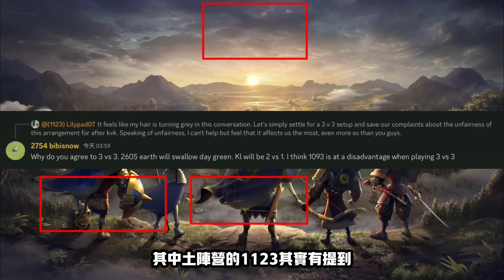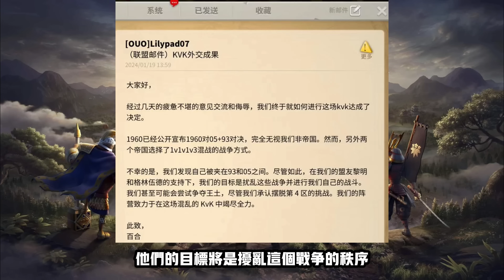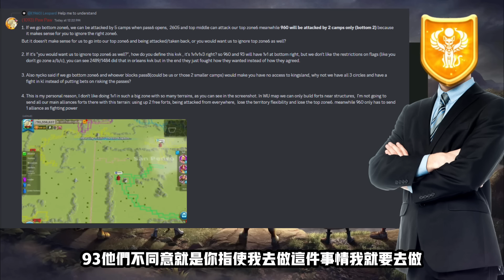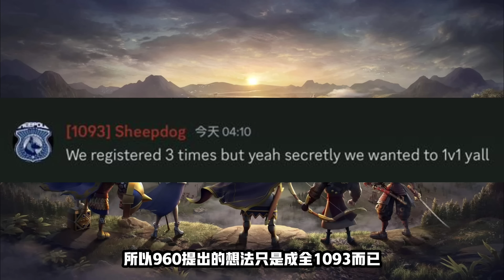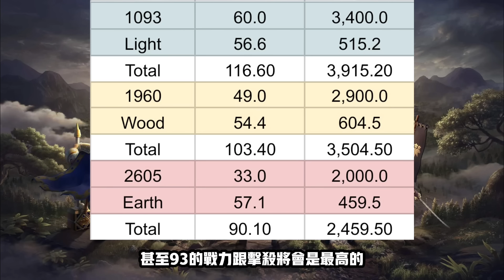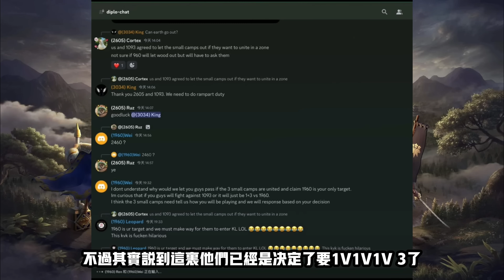[萬國覺醒] 960被全部陣營針對（其他陣營到底在想什麼？）